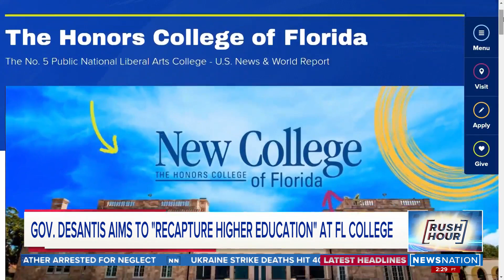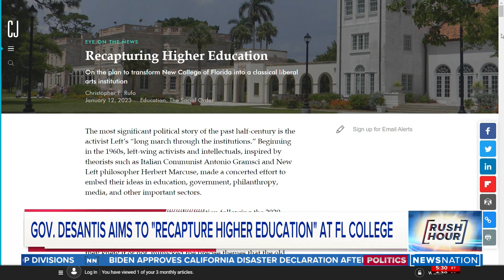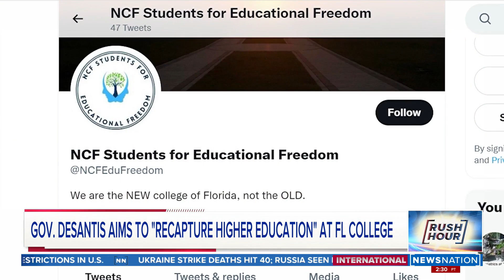Inside the conservative shake-up at a Florida college | Rush Hour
Earlier this month, Florida Governor Ron DeSantis appointed six new members to the New College of Florida's board of trustees. Conservatives hope to refocus the college on "classical" education but some current students say the new direction isn't what they signed up for.